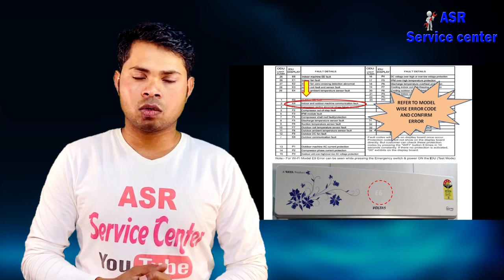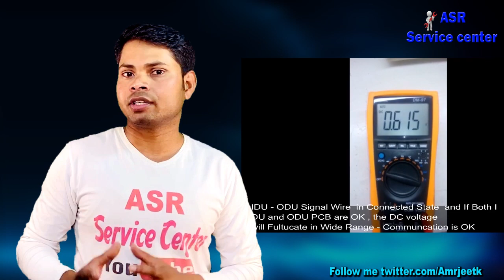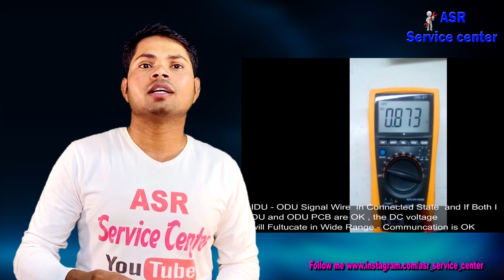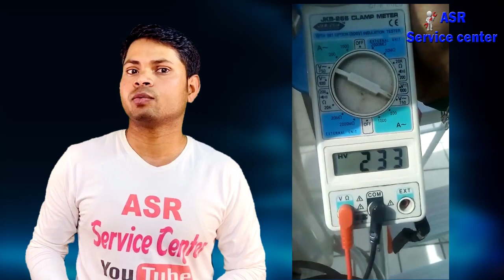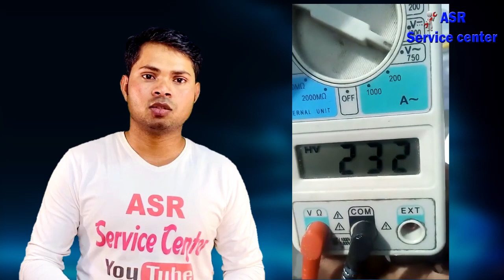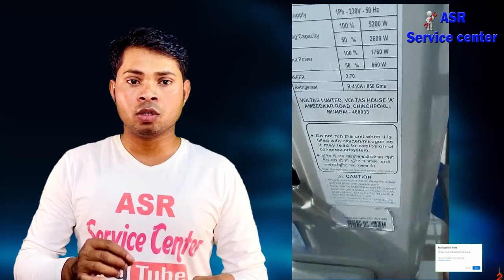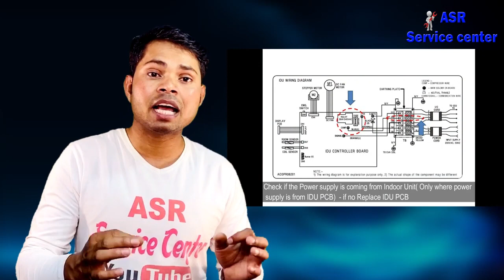inerter split ac communication error how faults checking repair learn hindi me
inverter ac compressor not start indoor to outdoor communication error problem solution why error show learn repair tips trick very useful information full video watching open this link watch video